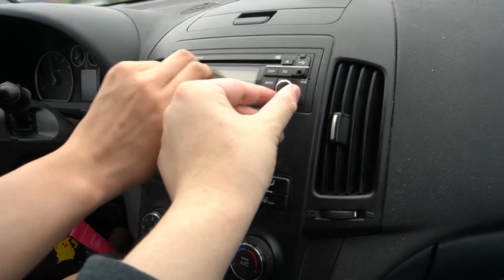we went to Cobourg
The froyoboys went to Cobourg. Where tf is Cobourg

Music
The Writing's On the Wall - OK Go
Happier - Marshmello ft. Bastille
Live or Die - Noah Cyrus, Lil Xan
Lose Control - JJ Lin